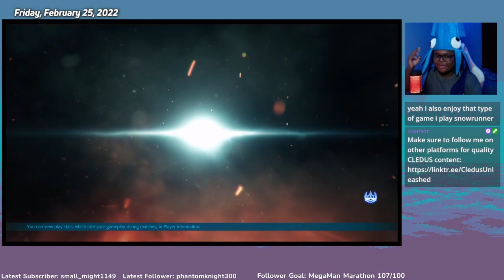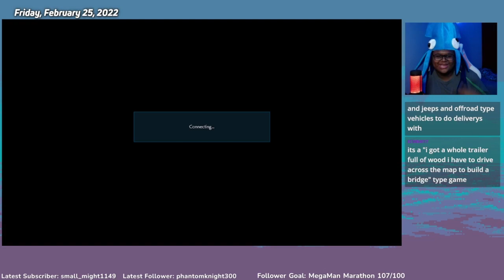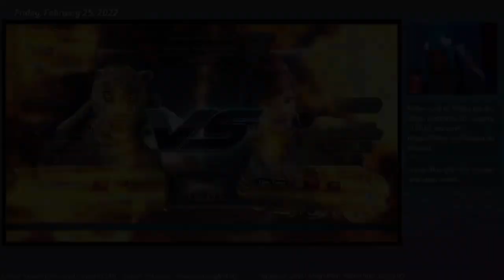Ranking UP my King (Tekken 7 King)